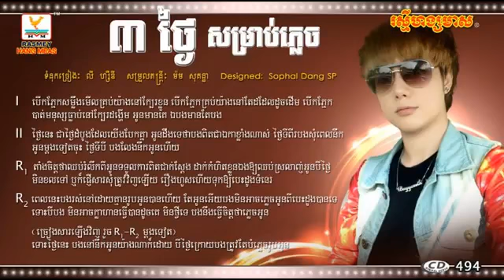Bey Tngai Somrab Plech By Nob Bayarith RHM CD vol 494